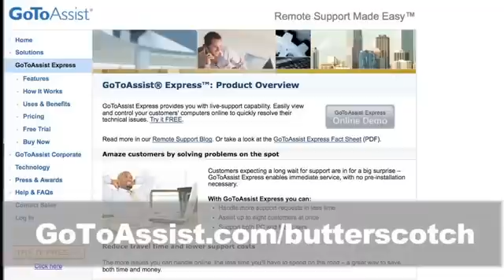CES 2010 video-Mad Catz demonstrates the LiteTouch Keyboard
The Mad Catz Eclipse line is Mad Catz venture into the world of PC peripherals. Andrew Moore-Crispin talks with Alex Verry about the LiteTouch keyboard that offers an LCD touchscreen panel. The Eclipse TouchMouse that has a touch pad instead of a middle wheel. It offers the same functionality as the wheel but also allows for gestures. Finally the Eclipse Mobilemouse offers a full sized mouse for those on the go. A Internet video series by butterscotch.com.